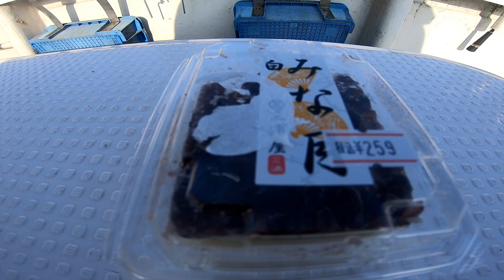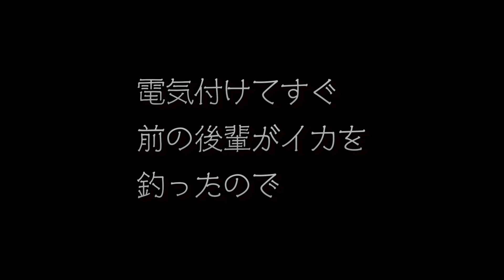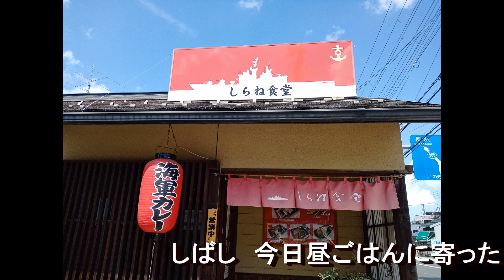日本海豪雨の後はポイント選びで差が出たイカ釣り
今回はシーズンラスト予定のマイカ釣りです
後輩がチャーターした船に乗せてもらい
舞鶴から出船してきました
最初はいつものように少しだけエサ釣りでお土産確保
鯛のトリプルで盛り上がった所で
後輩がイカを釣ったので
即イカに変更
これが判断ミスでした
もう少し魚をやってた方が
釣果的には良かったかもしれません
盆から豪雨が多くて出船できてなかったようで
情報が少ない中でのポイント選びに
船長が苦慮しましたが
前回はアタリましたが今回は外れました
ポイントとしては中浜沖が良かったようで
冠周辺はイカが低調でした
あまりにベイトが多すぎて
いかがスッテに見向きもしないのか
はたまたベイトに着くフィッシュイーターが多くて
イカが逃げてしまったのか
アタリが本当に少ない日でした
そんな中でも来シーズンに向けて
いい経験ができたと
前向きにとらえて
シーズンを終わりたいと思います
次回からはアオリを狙っていこうと思います